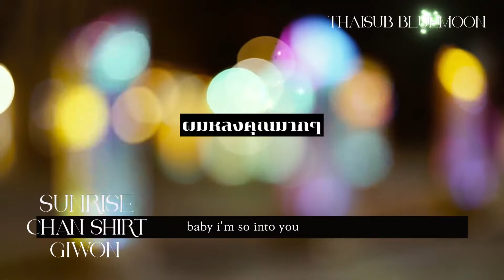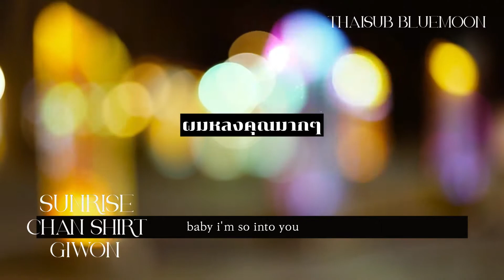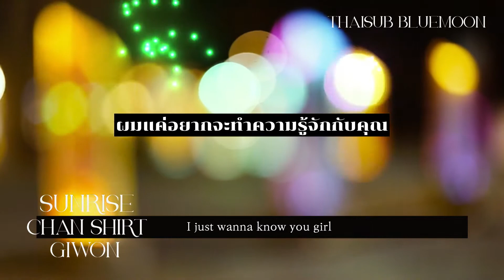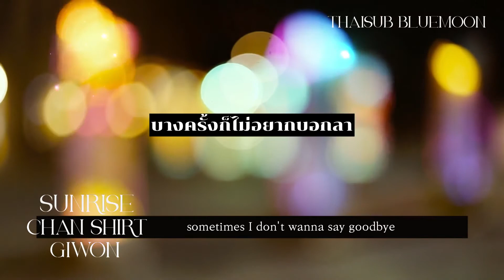[THAISUB] Sunrise - CHAN, SHIRT ft. Giwon [THAISUB:BLUEMOON💙✨]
CHAN

***หากมีข้อผิดพลาดอะไรขออภัยด้วยนะคะ
อยากให้แปลเพลงไหนเมนชั่นมากันได้นะคะ